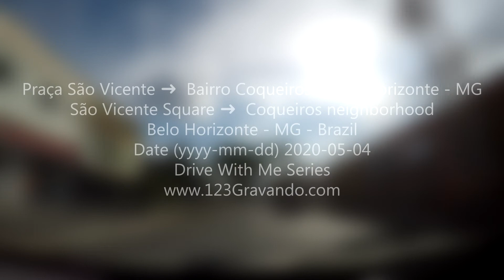🚙 BR | Dirigindo Praça São Vicente de Paulo ➜ Bairro Coqueiros - Belo Horizonte - MG | 2020-05-04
No vídeo de hoje, a pedido de uma seguidora, iremos fazer o percurso na cidade de Belo Horizonte - MG entre a Praça São Vicente de Paulo (região do bairro Padre Eustáquio) até o bairro Coqueiros.

Este vídeo foi filmado a pedido de um assinante. Vários dos meus vídeos foram produzidos a pedido dos meus assinantes!

Sobre Doações: Realmente não é necessário.
Só de vocês assistirem, comentarem e compartilharem nossos vídeos, já está nos dando uma grande ajuda! Mas, se ainda assim você quiser contribuir com algum dinheiro e demonstrar seu apoio para ajudar a manter a produção de vídeos deste canal, por favor, faça sua doação de qualquer valor

In today's video, at the request of a follower, we will take the route in the city of Belo Horizonte - MG between Praça São Vicente de Paulo (region of the Padre Eustáquio neighborhood) to the Coqueiros neighborhood.

Several of my videos were produced at the request of my subscribers!

But, if you still want to contribute some money and demonstrate your support to help maintain the production of videos from this channel, please donate any amount

V-00014D